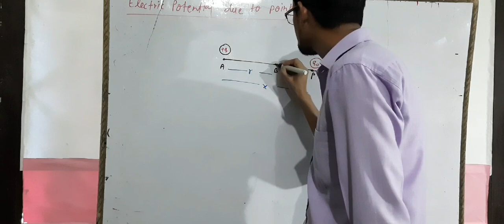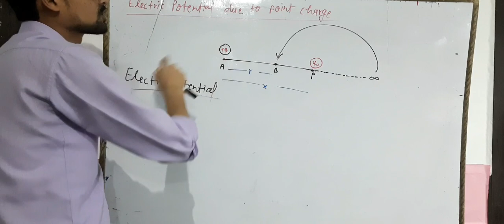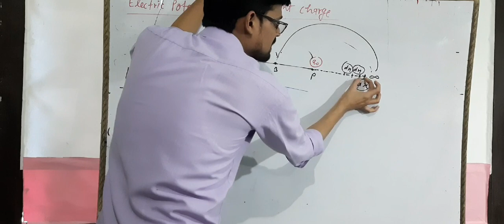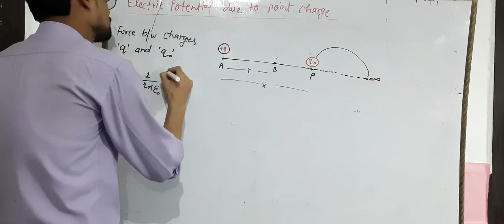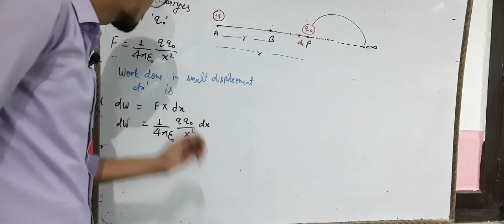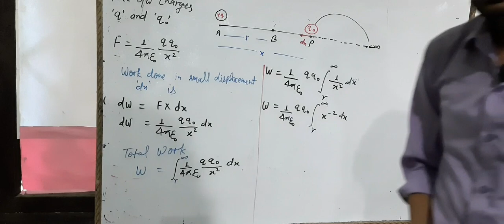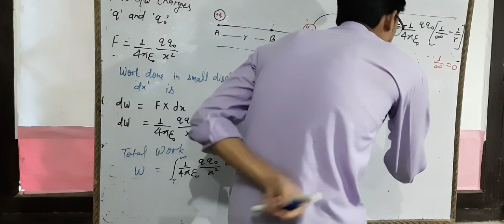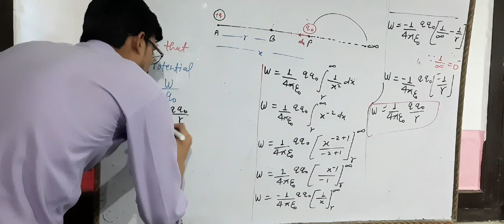XII ‐3‐2 Electric potential due to point charge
Physics class 12th  chapter ‐3 (lecture ‐2)